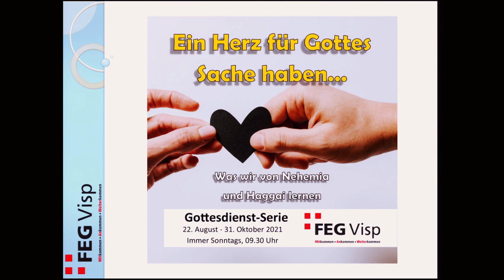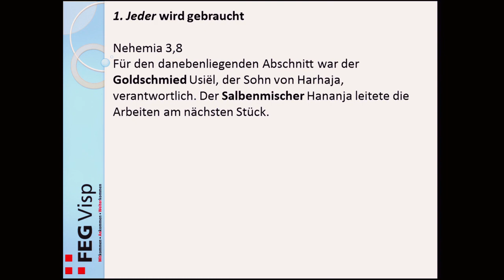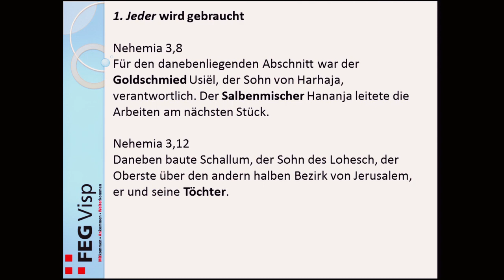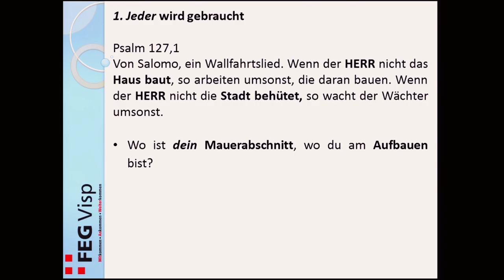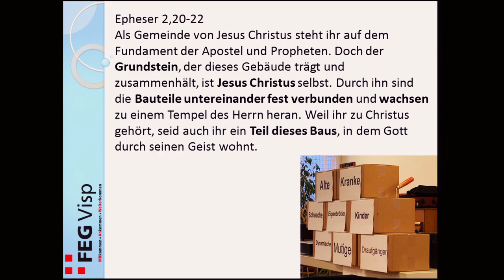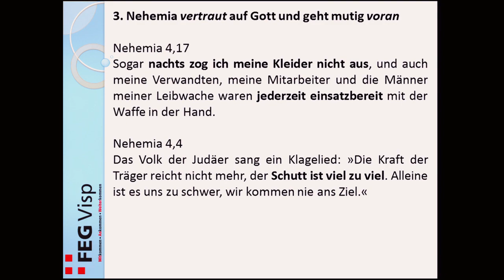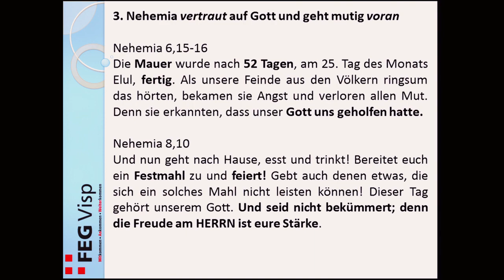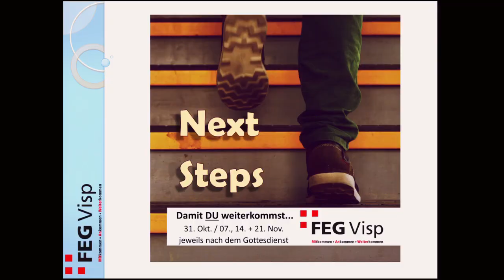Ein Herz für Gottes Sache - Es geht nur gemeinsam...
Gottesdienst vom 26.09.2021 mit Heini Schaffner in der FEG, Visp.